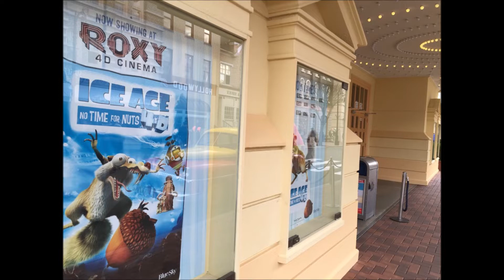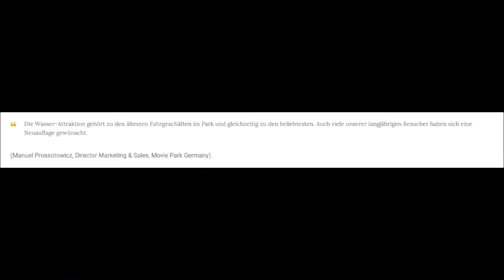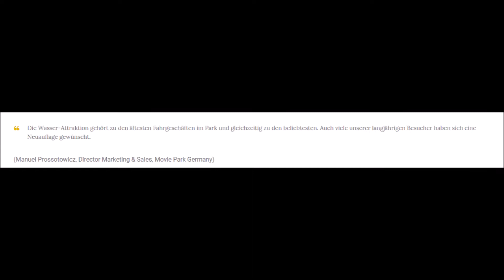Weitere Neuheiten 2019 im Movie Park Germany | LukeAttractions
Hi!
In diesem Video stelle ich euch die weiteren Neuheiten 2019 vor die der Movie Park angekündigt hat!

Viel Spaß!